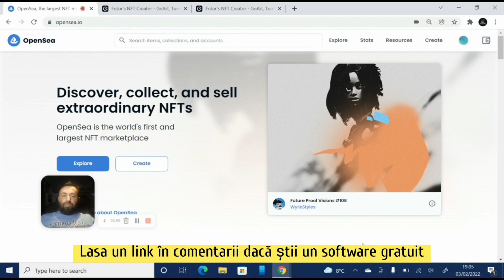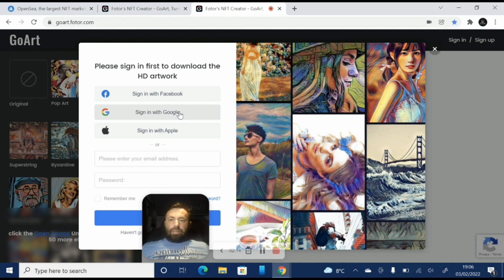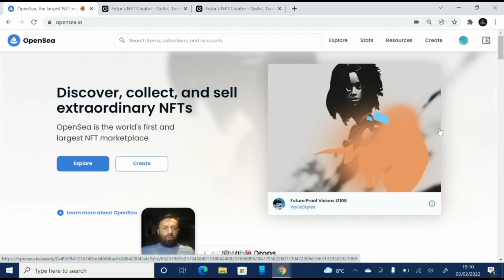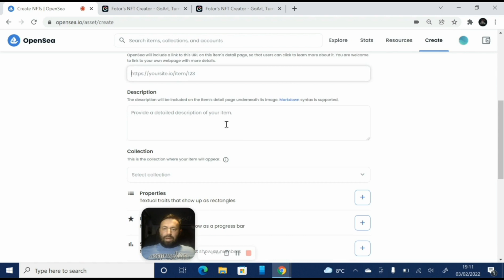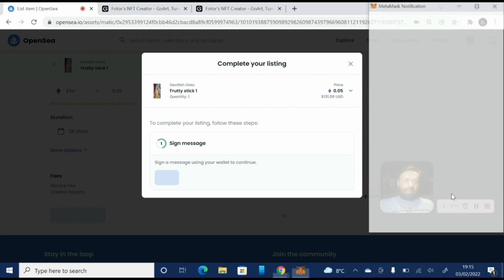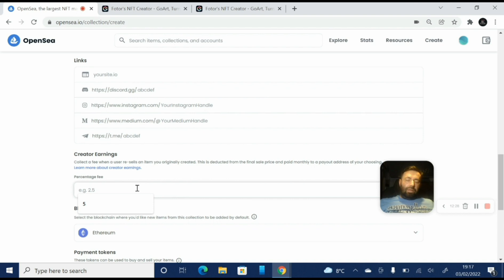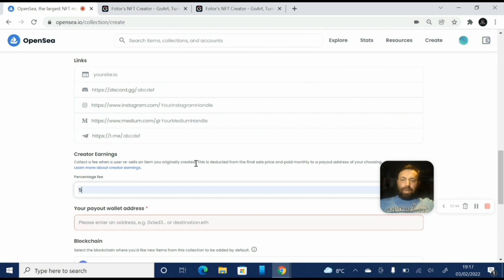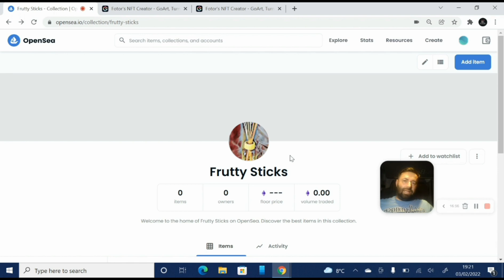Învață sa creezi și sa listezi / vinzi GRATUIT un NFT pe Opensea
În acest tutorial vei învață să creezi un NFT dintr-o simpla fotografie pe care apoi sa îl mintezi și sa îl pui la vanzare pe Opensea.
Mint-ul și listarea acestuia este gratuită dacă o faci în rețeaua Polygon ( Matic )

Hai pe Telegram in Armata HODL

Intra pe grupul dedicat de suport 1 la 1